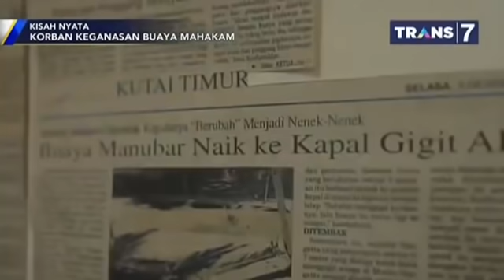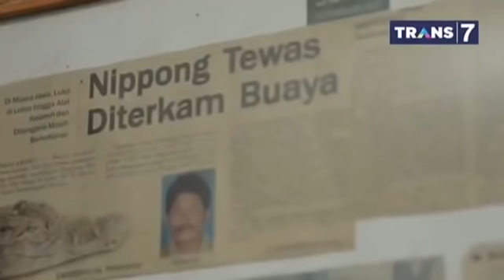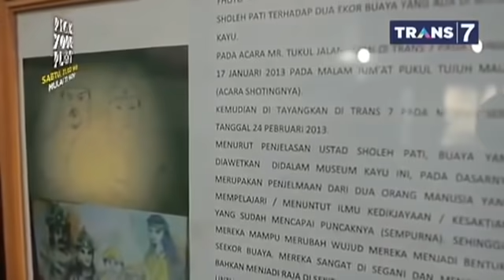Korban Keganasan Buaya Mahakam - Kisah Nyata